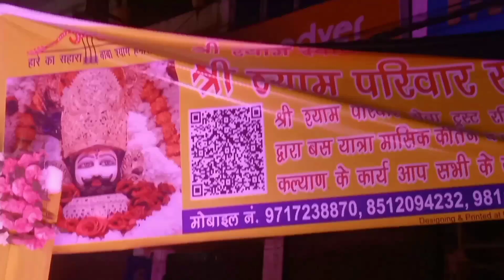Why Khatu Shyam is so famous //khatu shyam katha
खाटू श्याम को हरे का सहारा क्यों कहा जाता है
Why is Krishna called Khatu Shyam

Badla Bharat Ke Najare
business gmail
chandrakailash914@gmail. com